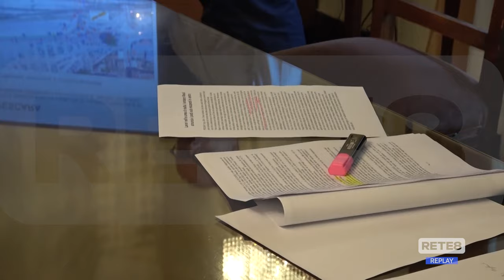Viabilità Pescara - Novità in vista per snellire il traffico cittadino